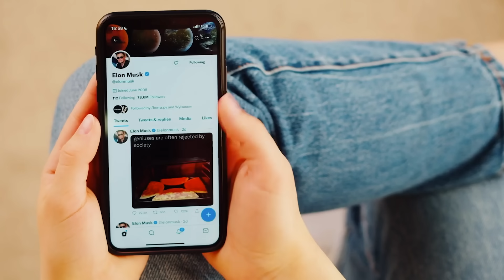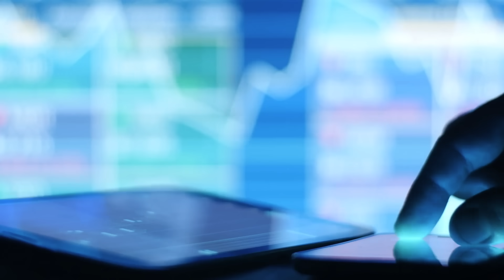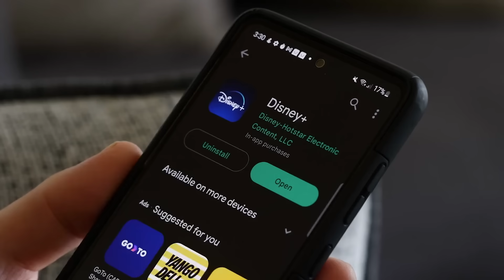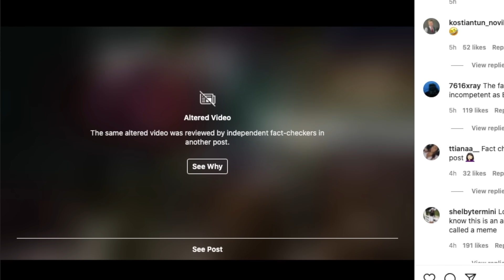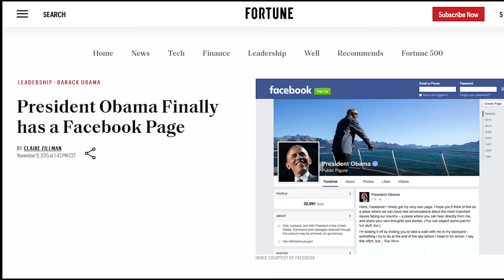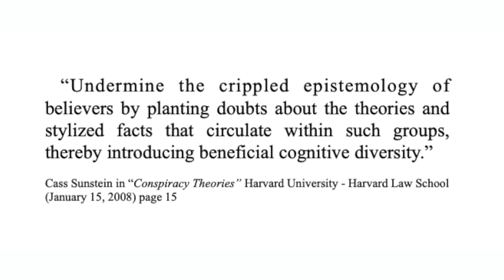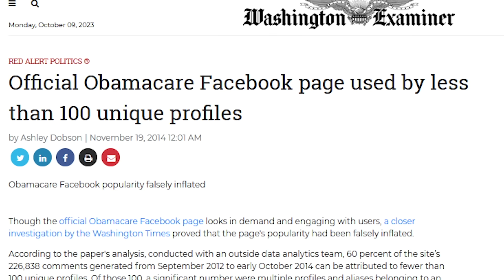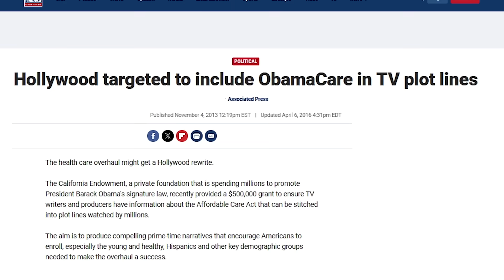A Brief Overview of How We Got Here